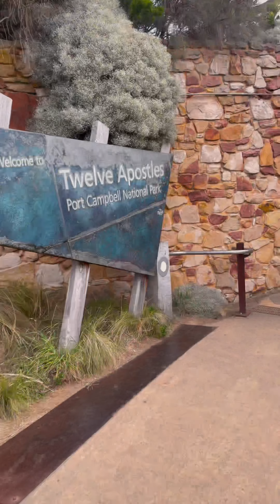The 12 Apostles, Great Ocean Road, Victoria